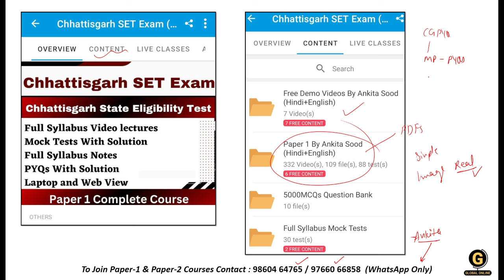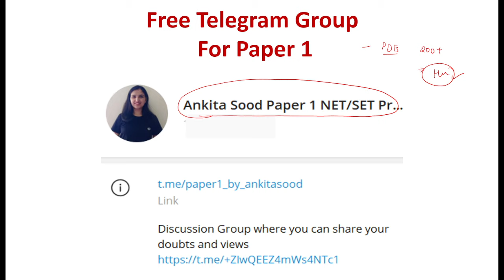CGSET Paper 1 Full Syllabus Revision | Chhattisgarh SET 2024 Preparation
This video discusses the best Revision strategy for CGSET 2024 Paper 1.

- 60+ Mock Tests in Hindi & English
- 2000+ MCQ PDF

-Teaching Aptitude
-Research Aptitude
-Comprehension
-Communication
-Mathematical Reasoning & Aptitude
-Logical Reasoning
-Data Interpretation
- 40 Full Syllabus Mock test
-Complete solution

Online Courses available on Global Online app:

           1.UGC NET ECONOMICS
           2.UGC NET COMMERCE
           3. UGC NET Computer Science
           4. UGC NET Management
           5. UGC NET History
⏩ MPSET Complete Paper 1
⏩ KSET/NESET/APSET/JKSET
⏩ MHSET Chemistry
⏩ MHSET Economics
⏩ MHSET Commerce
⏩ MHSET Management